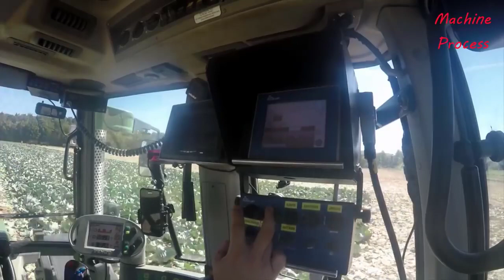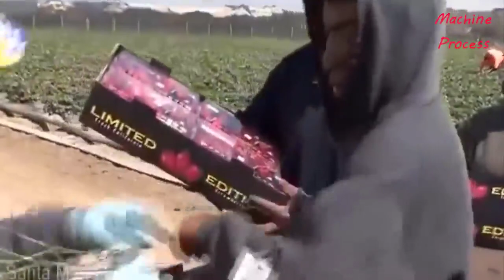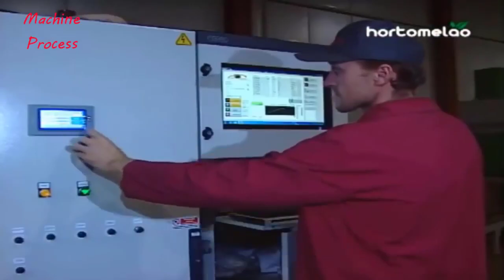Incredible Modern Agriculture Cutting Cabbage